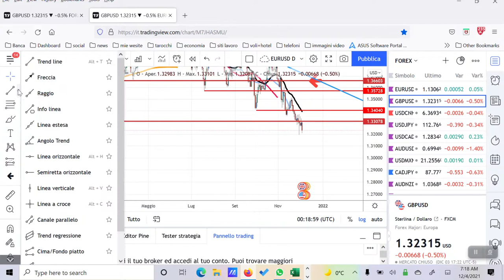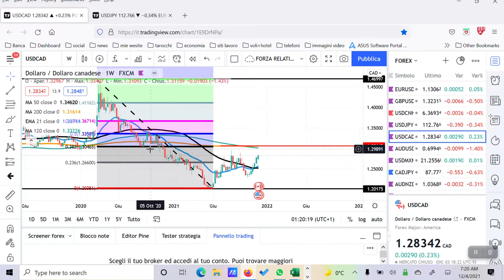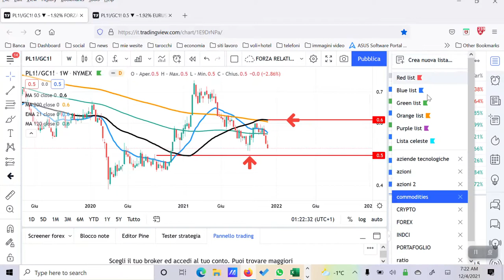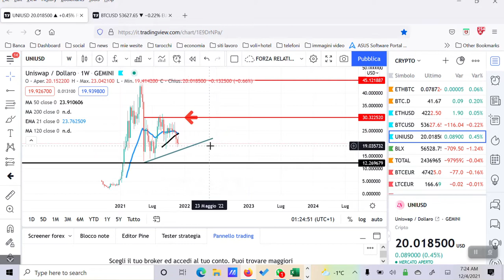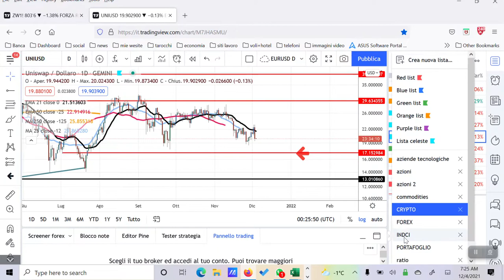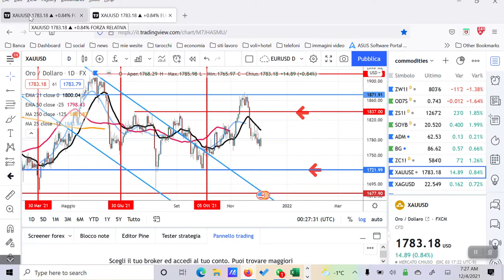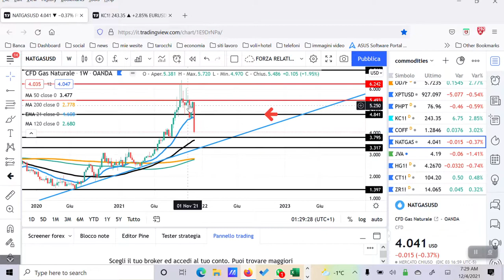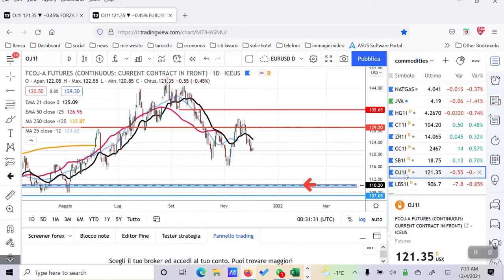analisi weekly 6-10/12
forex-crypto-ratio commodities